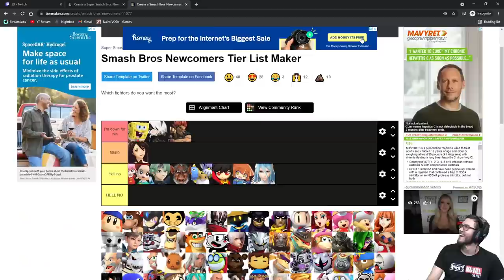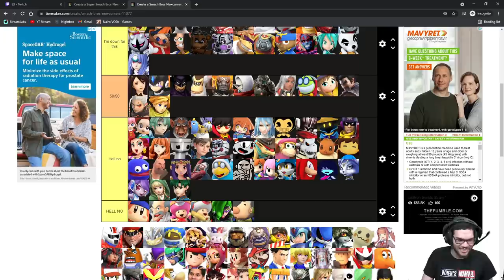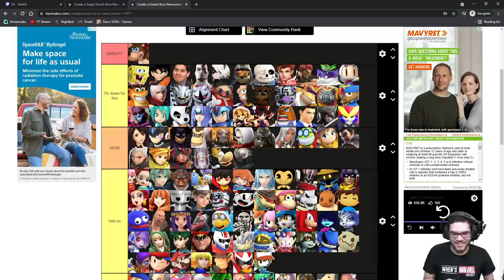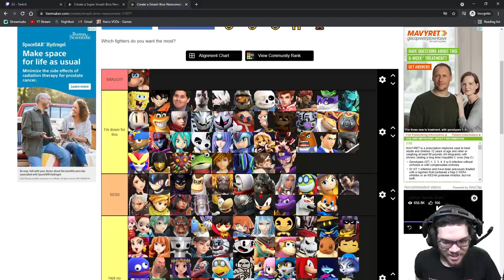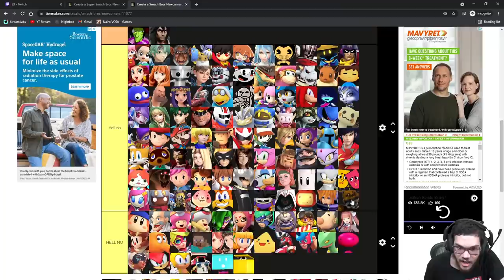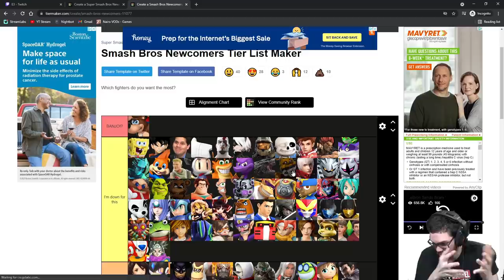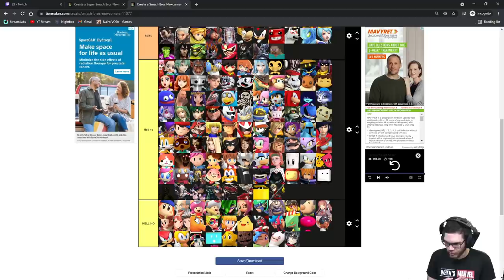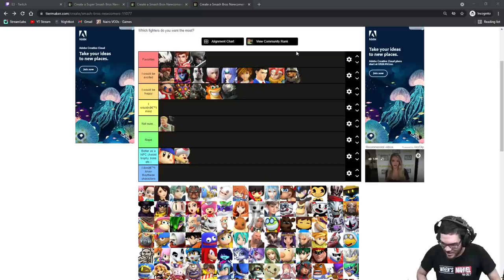I MADE THE BEST NEWCOMER TIER LIST (DEFINITIVE)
Nairo creates the "definitive" newcomer tier list for smash ultimate. This was the night before the Kazuya reveal.